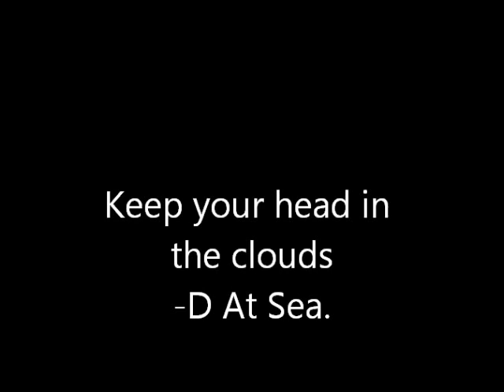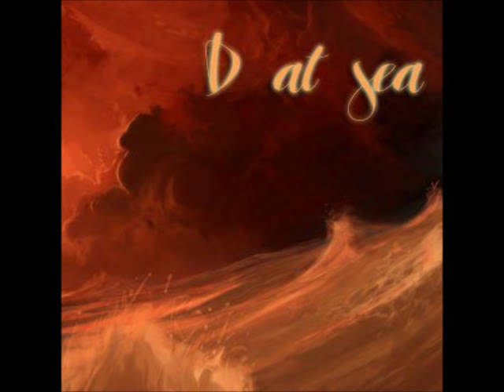D at sea- Keep your head in the clouds.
This is obviously not me.